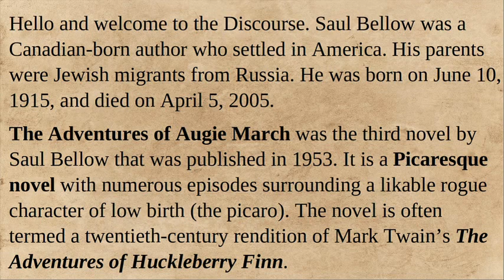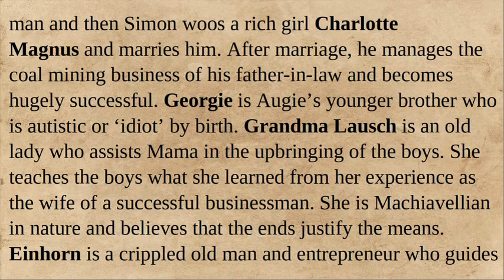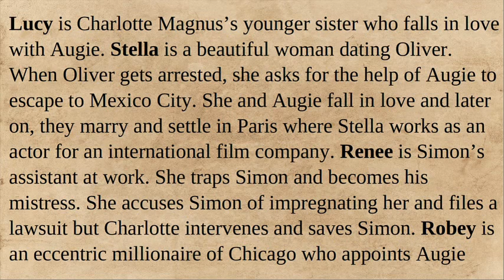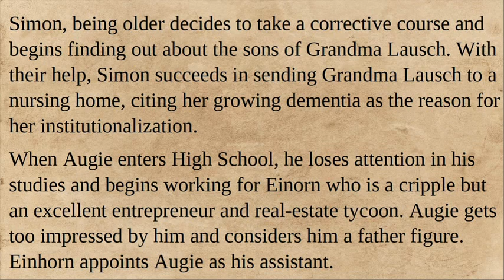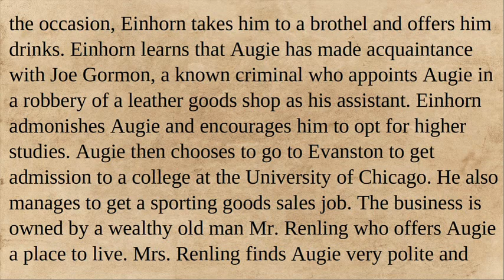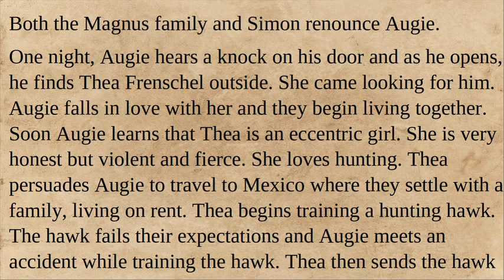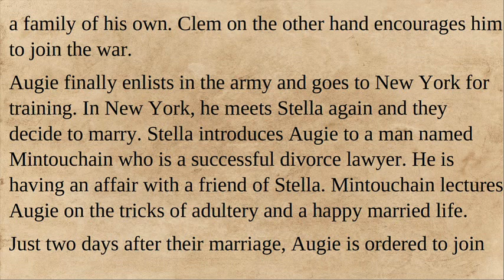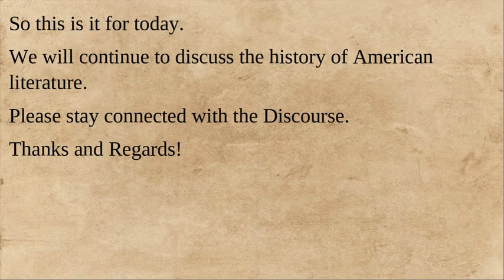The Adventures of Augie March by Saul Bellow | Characters, Summary, Analysis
Saul Bellow was a Canadian-born author who settled in America. His parents were Jewish migrants from Russia. He was born on June 10, 1915, and died on April 5, 2005.

The Adventures of Augie March was the third novel by Saul Bellow that was published in 1953. It is a picaresque novel with numerous episodes surrounding a likable rogue character of low birth (the picaro). The novel is often termed a twentieth-century rendition of Mark Twain’s The Adventures of Huckleberry Finn. The novel is also a fine example of the Bildungsroman style as it is structured around the development of the protagonist Augie March into maturity in an autobiographical manner. Saul Bellow won the 1954 National Book Award for Fiction and was also awarded the 1976 Nobel Prize for Literature, partly for The Adventures of Augie March.

The novel tells the story of Augie who grows up during the Great Depression and then sees the days of the Second World War.
So this is it for today. We will continue to discuss American English literature as we strive to offer a complete course for the preparation of UGC NET English literature, NTA NET English literature, PGTRB English,, SET English literature, TGT PGT English, GATE English Literature, and other exams, please stay connected with the Discourse, Thanks, and Regards!